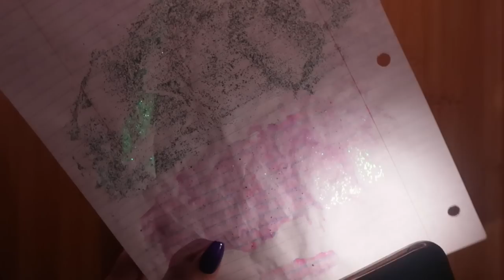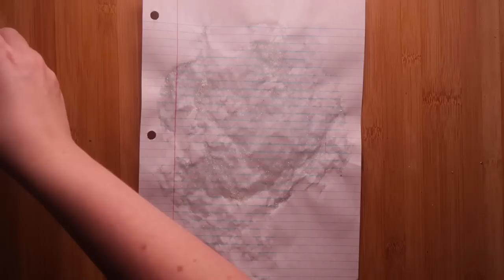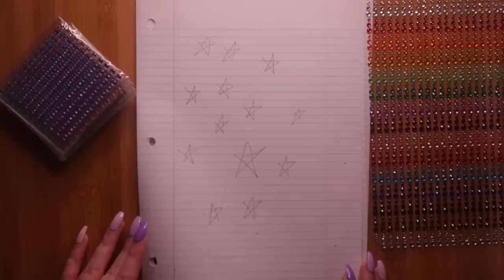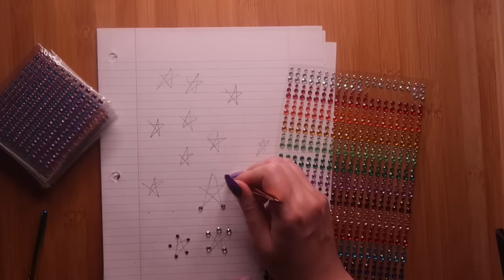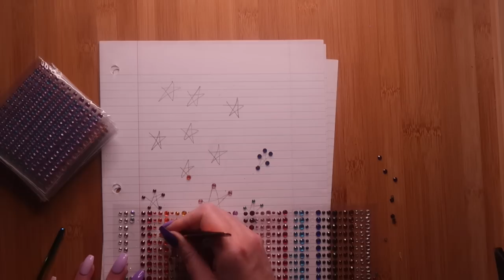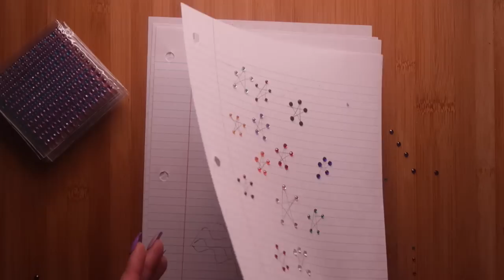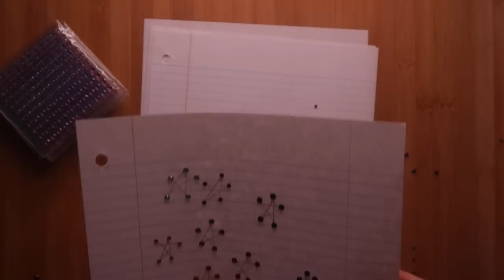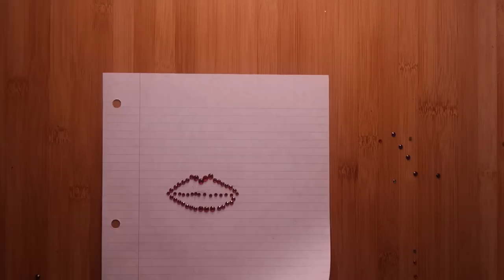ASMR Sparkle Crinkle Pages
Nails by 2 Sisters Nails on Etsy (Purple Mood Gradient in Regular Coffin)

Rhinestone gem sheet

Rhinestone gem pack

Some of my favorite things (updated regularly)

I'm available for custom ASMR videos if you'd like to order a video from me that you're fully in control of! (Price reflects the amount of time and work I put into my videos.)

Get a short, personal Lo-Fi greeting from me (ASMR style or not) on Cameo for $10

✨ Other Channels✨